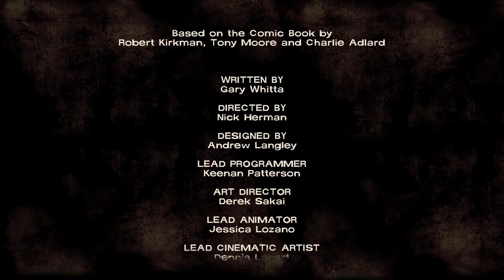THE WALKING DEAD - EPISODE XV: NOT LEE ANYONE BUT LEE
Why is it always the good people? Why couldn't it be someone like Ben or Kenny? Oh. no. what about Clementine?